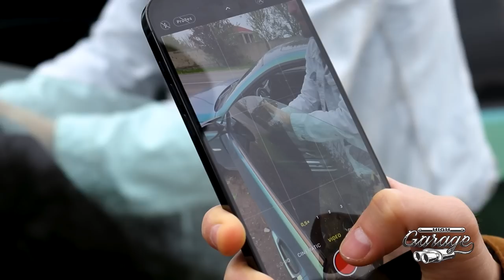High Vlog N5 Special Guest Ruben Yesayan/Հայ Վլոգ N5 հատուկ հյուր Ռուբեն Եսայան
High Vlog- հայտնի և անհայտ ճանապարհներ, նոր արկածներ և հետաքրքիր պատմություններ Ռուբեն Եսայան-ի հետ